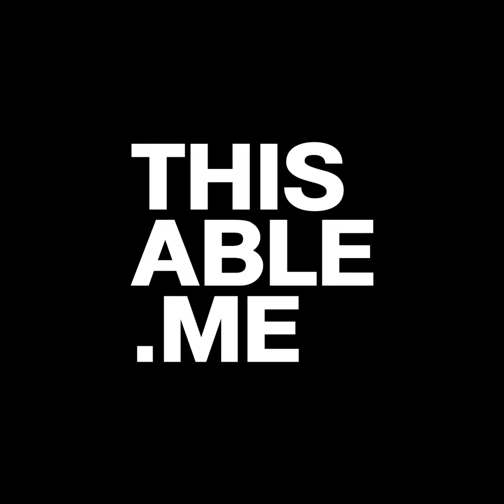เที่ยวไปกับคุณพ่อวีลแชร์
"ผมไปทะเลหลายครั้งแล้ว แต่ไม่เคยได้ไปนั่งตรงน้ำทะเล ตรงทราย มีแต่ไปนั่งไกลๆ แล้วเขาก็ไปเล่นกันอยู่ไกลๆ แต่ครั้งนี้ผมต้องไปใกล้ๆ น้ำให้ได้ ผมเลยเอารถเข็นขับลุยทรายเข้าไปเลย ลุยทรายเพื่อไปนั่งริมน้ำ เพื่อจะได้ใกล้กับทะเล มันสดชื่นตรงที่เราได้ดูครอบครัวเราเล่นน้ำ ถึงเราไม่ได้เล่นน้ำด้วย แต่มันก็มีความสุข"
7 ปีแล้ว ที่ป๊อบ ธนากร กล่อมรักษา ต้องกลายเป็นคนพิการจากสาเหตุลิ่มเลือดทับไขสันหลัง จากชายผู้ซึ่งมีร่างกายกำยำ เตะบอลว่ายน้ำ เขากลายเป็นคนพิการที่ต้องอยู่ติดบ้าน ไม่ออกไปไหน ใช้ชีวิตในห้องสี่เหลี่ยม "นอนมองอย่างเดียว" เป็นภาวะที่เกิดขึ้นกับป๊อบ
ชีวิตของป๊อบเปลี่ยนอีกครั้งหลังจากที่เขาเริ่มกลับมาใช้ชีวิตอีกครั้ง ลุกขึ้นจากเตียงมานั่งรถเข็น เขาเริ่มออกจากบ้าน ไปห้าง ไปตลาด สำรวจสถานที่ใกล้ๆ จนถึงเดินทางไปต่างประเทศ ฮ่องกง ญี่ปุ่น สถานที่ที่เขานิยามว่า"เกินฝัน" สำหรับเขาไปมาก ไม่เพียงแต่เที่ยวอย่างเดียวเท่านั้น ป๊อบและครอบครัวเก็บภาพความทรงจำเอาไว้ ทำเป็นวิดิโอ และมันกลายเป็นเพจ @คุณพ่อ วีลแชร์ บอกเล่าเรื่องราวการเดินทางของตนเอง